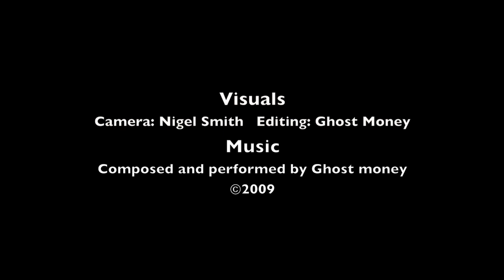Ghost Money - Psycho-archaeology 1 for trautonium & piano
A re-posting. Testing for better sound.